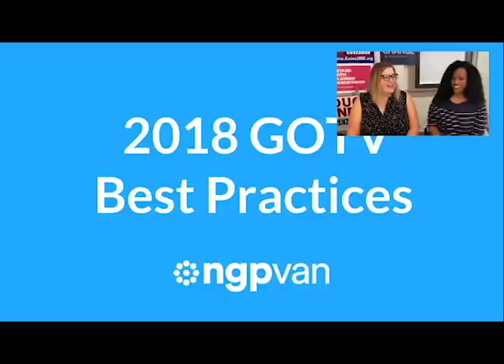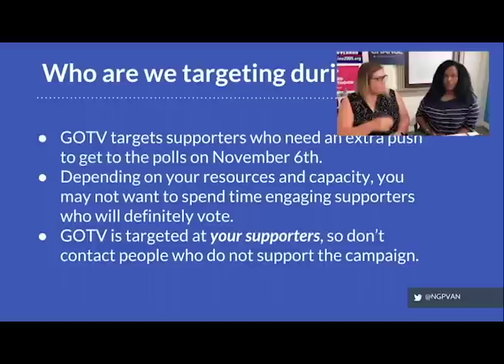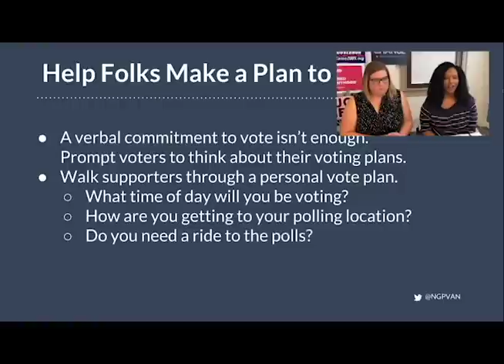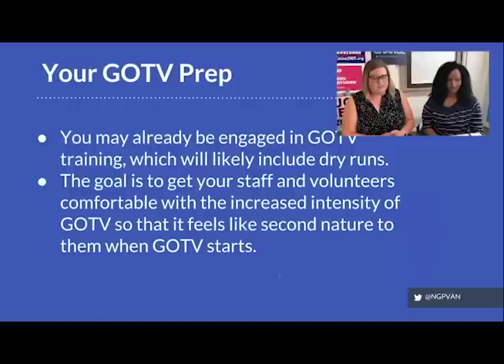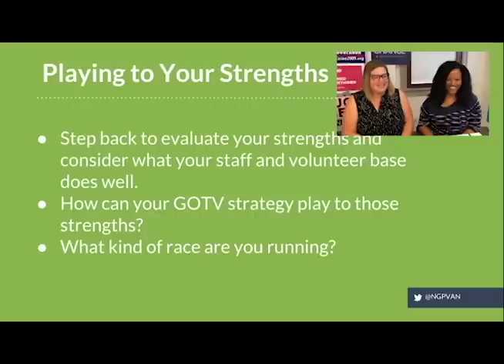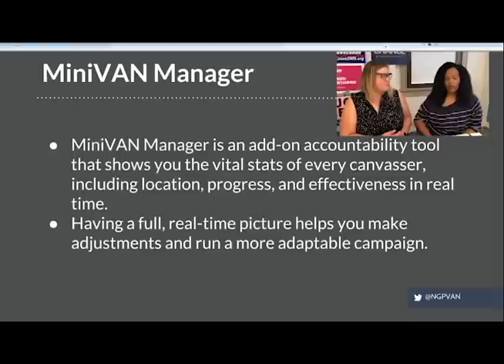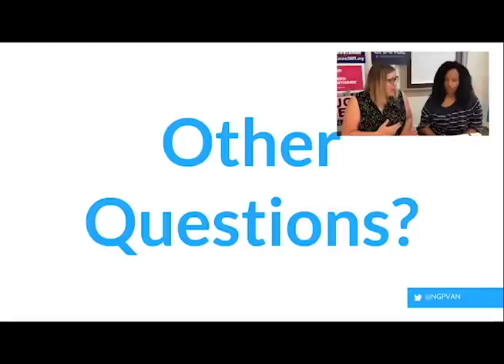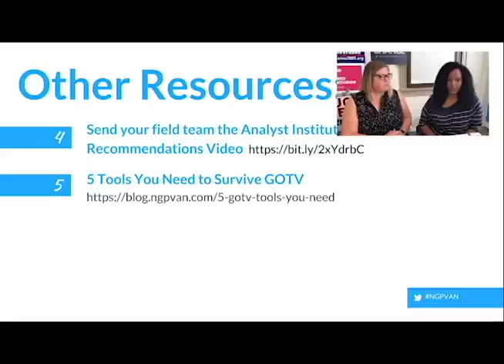2018 GOTV Best Practices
Watch Amanda Coulombe and Ashley Wilson discuss evidence-based GOTV messaging, strategy, and tactics.

You can also get more data-driven GOTV insights from the Analyst Institute and from our Campaign HQ resource library